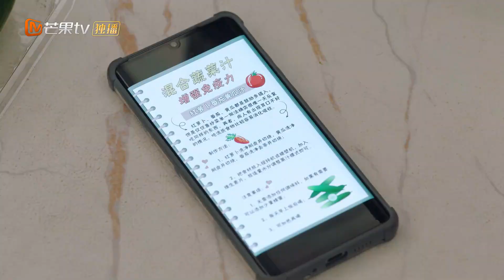Haoyu abraza a Sile por detrás para darle calidez. | PleaseBeMyFamily ｜MangoTVSpanish